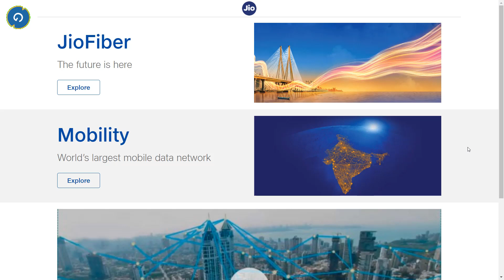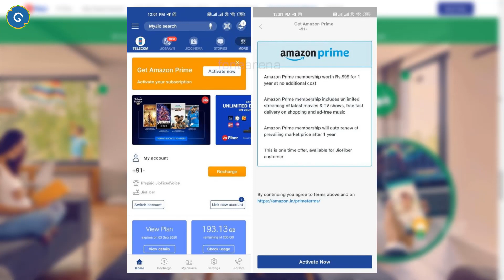Jio offers 1 year free Amazon Prime membership for Jio Users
Jio offers 1 year free Amazon Prime membership for Jio.

1. How to Revert back from Custom ROM to Official Stock ROM on Asus Zenfone Max Pro M2/M1

2. [Fastboot Method] How to Revert back Custom ROM to Official Stock ROM on Asus Zenfone Max Pro M2/M1

3. How to Unlock bootloader, Install TWRP Recovery and Custom ROM on Asus Zenfone Max Pro M2/M1

2. Stay active on my Channel.

Tip...